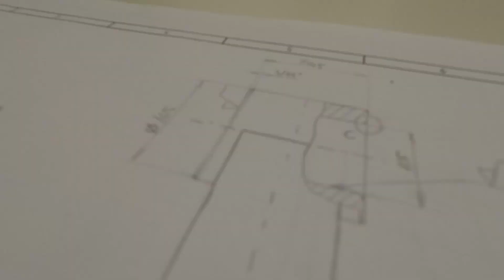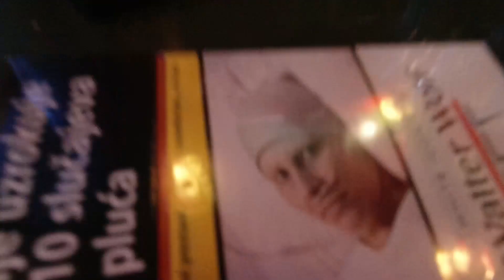prije je sve bilo bolje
Prije je sve bilo puno bolje.